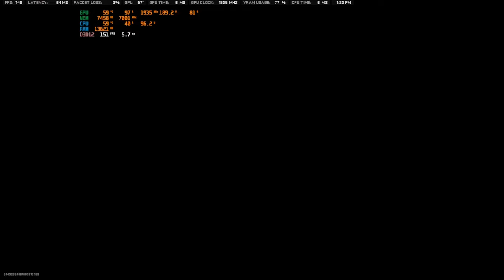GREEK WARZONE 2 ASHIKA ISLAND & GAMEPLAY! (NO COMMENTARY)